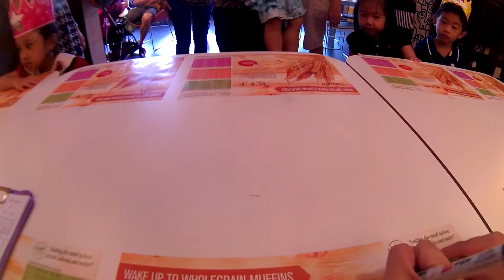Cheska's Birthday Party part 1